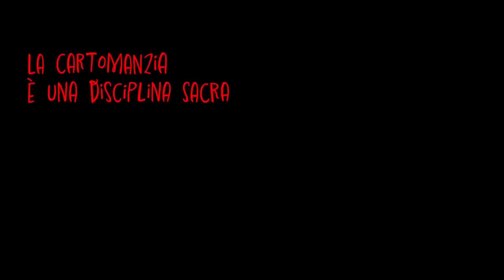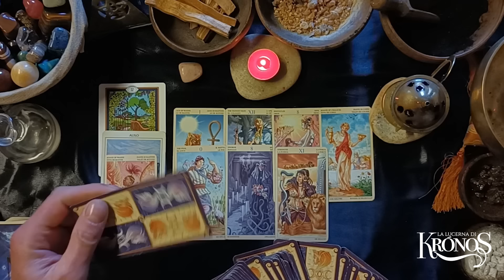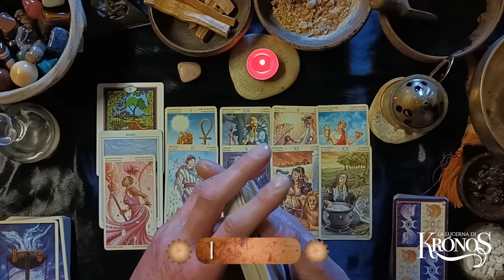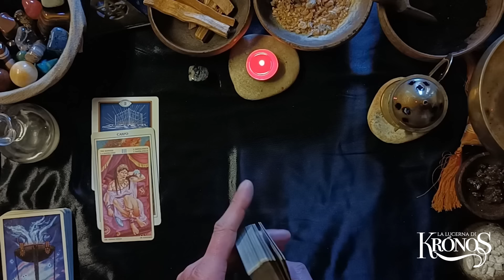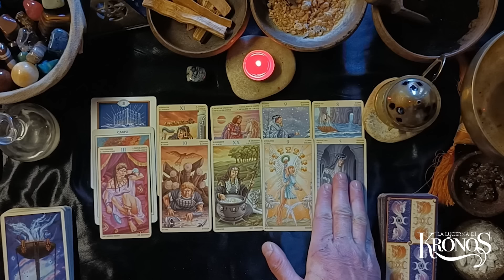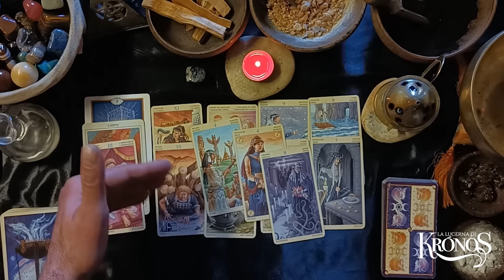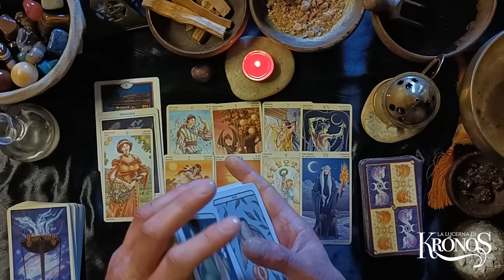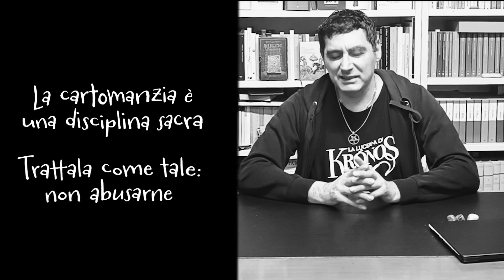Come sarà il mese di 🥳 febbraio? ❤️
Come sarà il mese di febbraio? Quali energie e quali eventi principali? La Lucerna di krónos ti propone tre varianti per scoprirlo ⚙️ Scegli la variante e ascolta il responso.

Introduzione 00:06
Presentazione varianti 00:38
Avventurina Pesca 01:47
Sodalite 27:16
Rodonite 53:35
Saluti 01:13:56
Bloopers 01:14:22

⚙️ Mazzi:
Tarocchi Delle Dee by Maria Caratti | Plata
Ancient Feminine Wisdom by Kay Steventon & Brian Clark
Woodland Wardens by Jessica Roux
Oracolo delle Porte by Francesca Romana Valente
L’Oracolo delle Risposte by Ishtar

I video di Tarocchi interattivi non sono consulti personali e per questo motivo potrebbero non arrivare a tutti. Cercate di prendere ciò che vi risuona e lasciate ciò che non sembra vibrare con la vostra situazione attuale. Quando scegliete una variante potrebbe comunque contenere un messaggio che in quel momento siete destinati ad ascoltare.